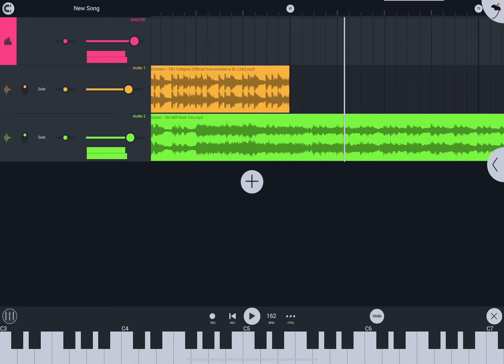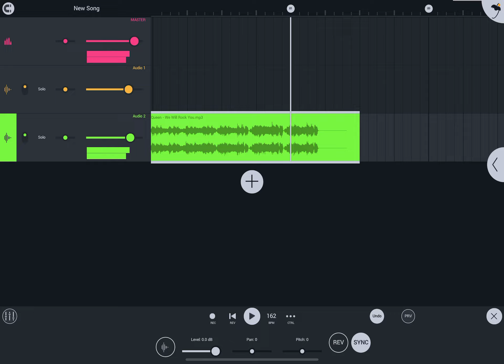Queen - We Will Rock You Eminem - Till I Collapse Mashup